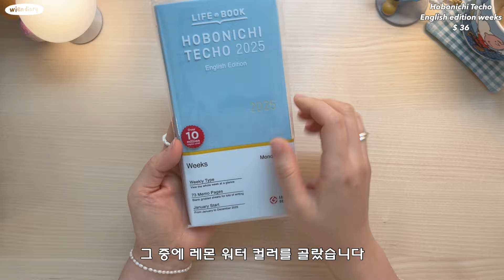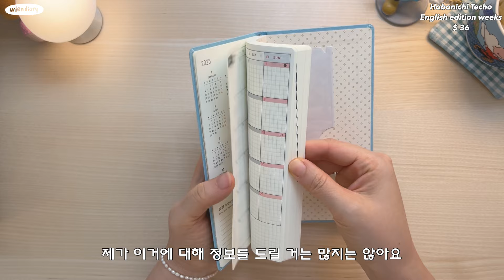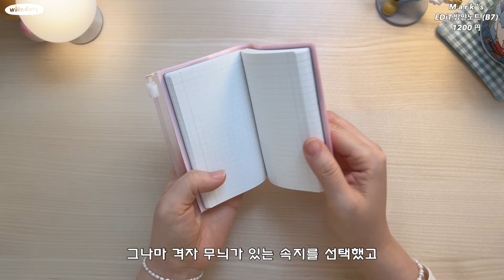Introducing my 2025 diaries⭐ Filofax / Handmade / Hobonich Weeks / Classic Kitty / Moterm Leather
또 이렇게 다이어리가 늘어났네요 . .
지독한 다이어리 수집가 😖
내년에 쓸 다이어리지만 영상으로 공개됐으니
합법적으로(?) 바로 사용할려구요 📚
여러분의 2025 다이어리도 궁금하네요 !☘

+ 미국 아마존 파일로팩스 B급 제품은 현재 품절되어 제가 구매 시점부터 지금까지 팔고있지 않네요 ㅠ_ㅠ 아무래도 내년 다이어리를 위해 남은 재고를 저렴하게 판거 같습니다 😭

00:28 딸기 다이어리
03:12 파일로팩스
05:54 호보니치 윅스
07:18 모텀 가죽커버
09:30 고전키티 다이어리
11:16 에디트 방안 노트